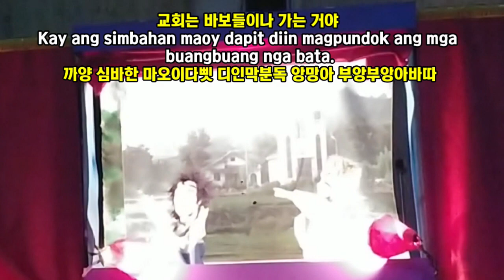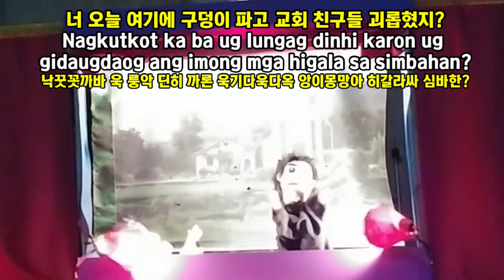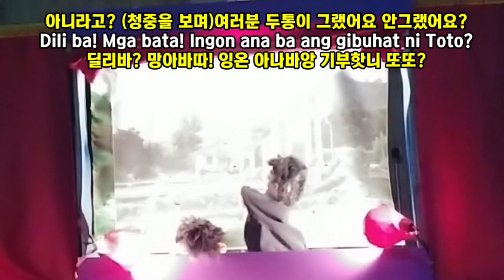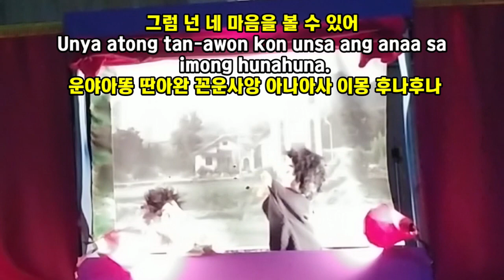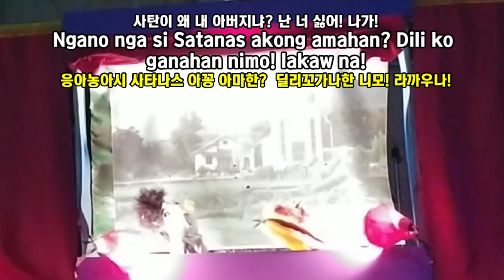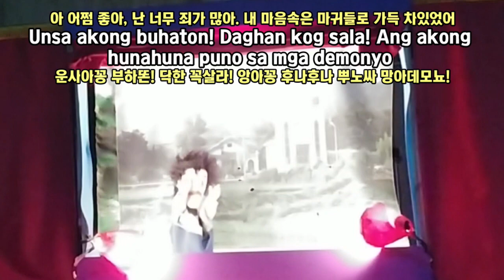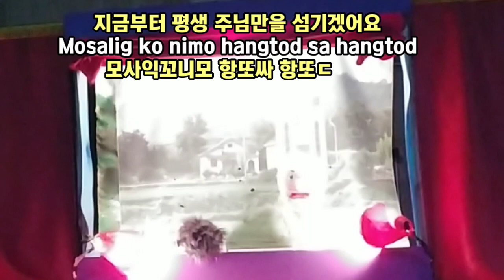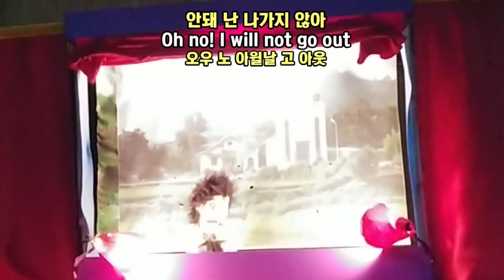필리핀 세부어인형극(두통이의 마음)KASINGKASING NI TOTO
이번에 세부선교때 공연한 세부어 두통이의 마음입니다. 그런데 오디오는 잘 되었는데 영상이 흐려서 다른 인형들로 어설프게 캠처해서 대체하엿습니다. 각본도 다 올리느라 시간이 많이 걸렸습니다.